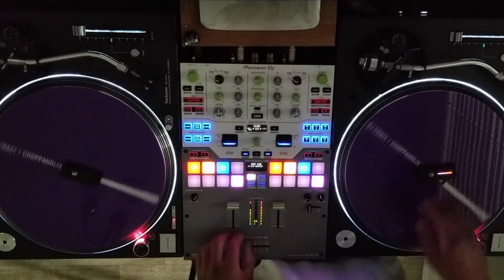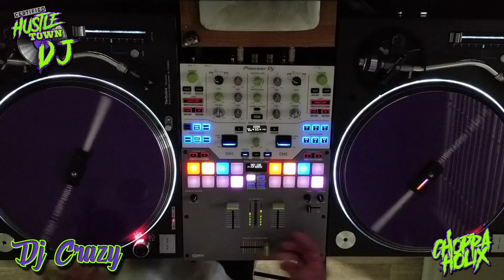El Guero - Marca Mp (Crazyed & Chopped) Choppaholix Remix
……. CHOPPAHOLIX